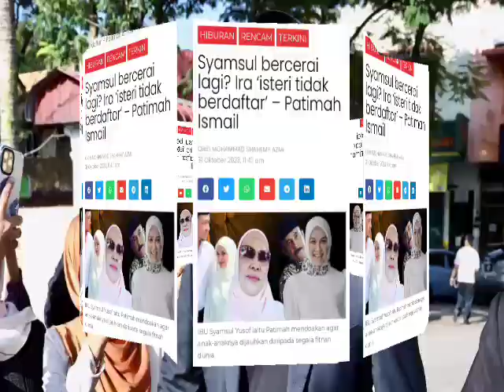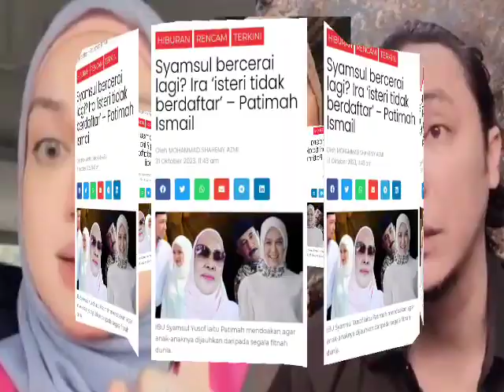ALHAMDULILLAH TAK SANGKA SYAMSUL BUAT KEPUTUSAN INI SAMPAI IRA KAZAR EM0$I BESAR?